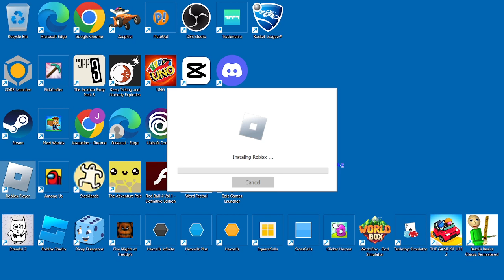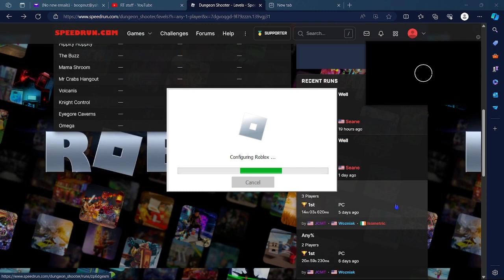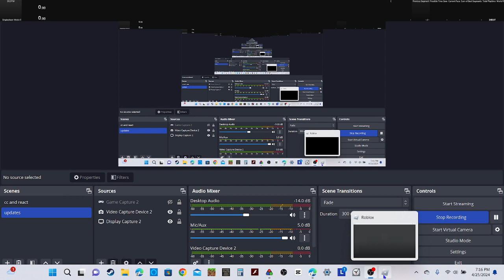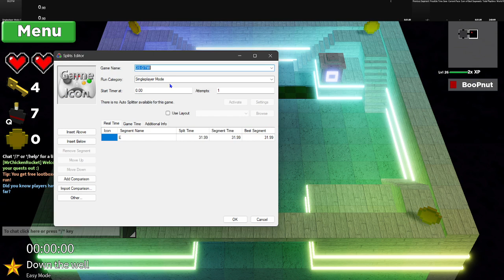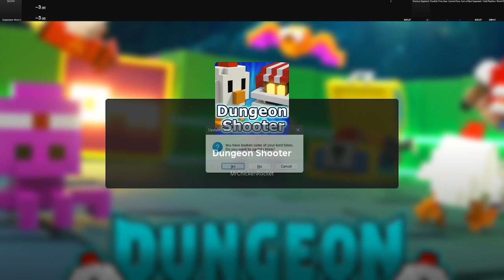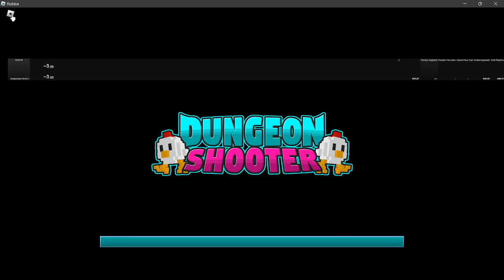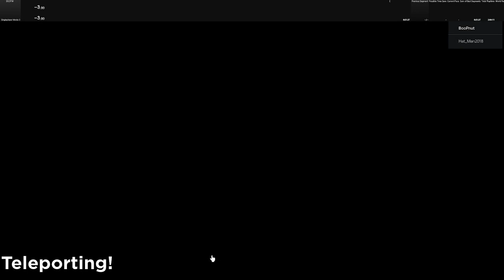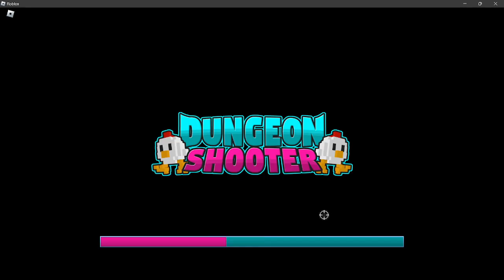Some dungeon Shooter Down the well speedruns (WORLD RECORD!)